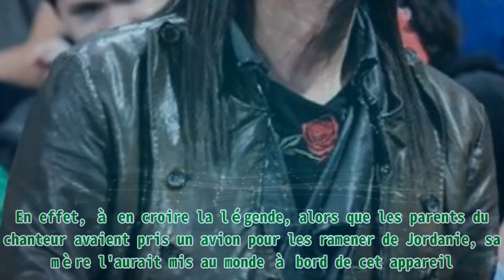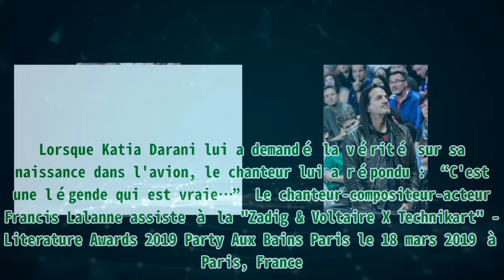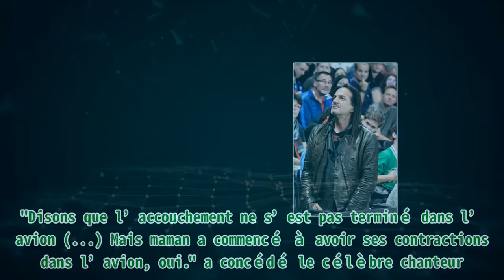Francis Lalanne est né dans un avion : il raconte l'histoire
,faire l'histoire,anne carol histoire,histoire,faire l'histoire momie,jean-felix lalanne

Francis Lalanne est né dans un avion : il raconte l'histoire |Invicta Men's Pro Diver Stainless Steel Quartz Watch . Please help me with an order to maintain the system, thanks a lot.| Le dimanche 8 août 2021, l'inoubliable Francis Lalanne célèbré son 63ème anniversaire. L'occasion de se pencher un peu plus sur l'histoire peu commune de la naissance de cet auteur-compositeur-interprète, acteur et militant français. Selon la légende, Francis Lalanne aurait vu le jour au cours d'un vol ramenant qui ramenait ses parents du Moyen-Orient (Jordanie) le 8 août 1958. Mais qu'en est-il vraiment de la naissance de l'homme qui se décrit comme "un citoyen du monde" ? Pendant son passage sur le plateau de l'émission d'Isabelle Morizet sur les ondes d'Europe 1 en début janvier 2020, le chanteur troubadour en a parlé ouvertement. LA LÉGENDE CONCERNANT SA NAISSANCE Selon certaines versions de sa biographie, Francis Lalanne serait né le 8 août 1958 dans le ciel de Bayonne. En effet, à en croire la légende, alors que les parents du chanteur avaient pris un avion pour les ramener de Jordanie, sa mère l'aurait mis au monde à bord de cet appareil. Francis Lalanne à Paris, France le 20 mars 2009. | Photo : Getty Images Issu d'une famille cosmopolite, Francis Lalanne est originaire du Liban par ses grands-parents du côté maternel, et du Pays Basque par les ascendants de son papa. Le chanteur de 63 ans a deux petits frères, René Manzor, 62 ans, et Jean-Félix Lalanne, 58 ans. Lors de son entretien avec le Quotidien du Tourisme en 2013, l'homme qui a apporté son soutien aux manifestants des Gilets jaunes en leur offrant 800 000 euros, affirmait les bruits de cette légende. Lorsque Katia Darani lui a demandé la vérité sur sa naissance dans l'avion, le chanteur lui a répondu : “C'est une légende qui est vraie…” Le chanteur-compositeur-acteur Francis Lalanne assiste à la "Zadig & Voltaire X Technikart" - Literature Awards 2019 Party Aux Bains Paris le 18 mars 2019 à Paris, France. | Photo : Getty Images LA VERSION DE FRANCIS LALANNE Francis Lalanne a plusieurs cordes à son arc. Au-delà de sa personnalité fantasque, l'artiste polyvalent fait preuve du plus grand perfectionnisme dans son travail. Au football comme dans la poésie médiévale. Lire aussi : SDF, malaise sur scène : retour sur les conditions de vie de Francis Lalanne il y a 10 ans. Personnage au caractère atypique, le sexagénaire qui aurait frappé un des caméraman de TMC pendant un reportage, suscite beaucoup d'intérêt pour son travail ou ses engagements politiques, mais aussi pour sa carrière. Invité dans l'émission "Il n'y a pas qu'une vie dans la vie" en janvier 2020, le chanteur nomade s'est à nouveau exprimé sur l'histoire de sa naissance. Comme certaines personnes, la journaliste a été intriguée par la légende autour de la naissance de Francis Lalanne. Sur le plateau de son émission, elle a évoqué l'histoire. Francis Lalane à l'exposition France 98 VS Fifa 98 à l'U-Arena de Nanterre, le 12 juin 2018. | Photo : Getty Images La journaliste, amusée, a essayé de savoir si la fameuse légende de la naissance du chanteur à plus de 2 000 mètres du sol, est réelle. Mais, cette fois-ci, l'artiste de 63 ans a mis fin à cette version des faits et a fait connaître au public ce qui s'est réellement passé à cette époque. "Disons que l’accouchement ne s’est pas terminé dans l’avion (...) Mais maman a commencé à avoir ses contractions dans l’avion, oui." a concédé le célèbre chanteur. Francis Lalanne se définit comme un "citoyen du monde dans l'âme", même s'il est né à Bayonne. FRANCIS LALANNE VIOLENT ? En juin 2021, les journalistes de "Quotidien" ont effectué un reportage sur une manifestation à laquelle Francis Lalanne était présent. Le chanteur de 63 ans aurait physiquement attaqué un des cadreurs de la chaîne. Le père de cinq enfants a formellement nié avoir perpétré les actes qui lui ont été reprochés.